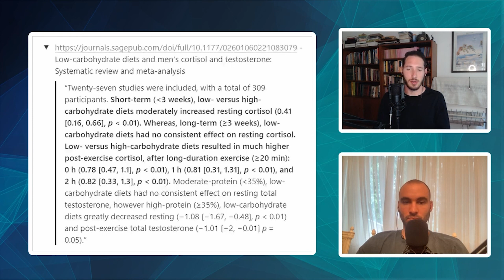Low Carb Diets Increase Cortisol After Exercise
In this clip from episode 87 of The Energy Balance Podcast, Jay and Mike discuss a study showing that low-carb diets increase cortisol, especially after exercise, when compared with high-carb diets. They also discuss how increased levels of glucagon, adrenaline, and cortisol on low-carb diets can cause elevated fasting glucose, high cholesterol, insomnia, and anxiety.

To see the studies and articles referenced throughout this episode, check out the show notes